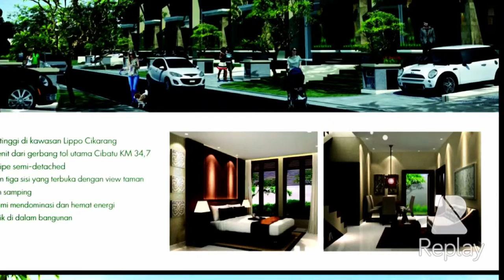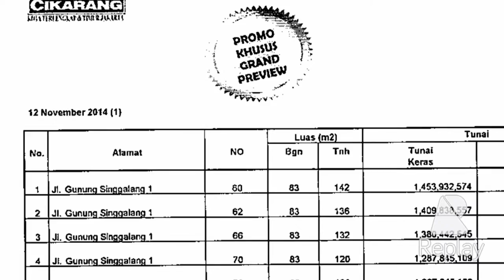FOREST GREEN CLUSTER TAMAN SIMPRUK Lippo cikarang ... .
Klaster Forest Green Taman SIMPRUK

➡️ bangunan dengan tipe semi -detached.
✅ bangunan dengan tiga sisi yang terbuka dengan VIEW taman memiliki halaman samping
✅ pencahayaan alami mendominasi dan hemat energi.
✅ventilasi yang baik di dalam
➡️ruang keluarga dengan void
➡️desain  minimalis dengan konsep one-gated Security
➡️terletak di pusat pengembangan kawasan Lippo cikarang

Type unit rumah: tipe bangunan 83m2 tanah 120m2

 Harga cash launching :1,292 m

KELEBIHAN PRODUCT

✅hanya 2 km dari pintu toll 34,7 kawasan industri Cibatu

✅kawasan hunian yang sudah tumbuh dimana sudah ada hunian  sebelum nya.

✅ kawasan berada di jantung kota Lippo cikarang

✅ investasi yang menguntungkan - Capital Gain dan harga sewa yang menjanjikan.

✅berbagai kemudahan dalam cara pembayaran, cash kerascash bertahap KPR

✅lokasi dekat dengan Commercial ⛽️

✅Lahan berkontur  dan dataran tinggi di Lippo Cikarang ☀️

Property Advisor
PT Lippo cikarang Tbk

Lippo Cikarang merupakan proyek kota mandiri yang dibangun oleh PT Lippo Karawaci Tbk di bagian timur Jakarta tepatnya di Cikarang, Kabupaten Bekasi. Dengan mengandalkan tujuh kawasan industri di sekelilingnya dan berbagai macam fasilitas perkotaan seperti perkantoran, hotel, hiburan, rekreasi, perbelanjaan dan olahraga maka kawasan ini layak disebut sebagai kota mandiri. Di dalam kawasan ini terdapat hotel berbintang lima Hotel Sahid Jaya International, Siloam Gleneagles Hospital, dan perkantoran Menara Pasifik.

Lippo Cikarang merupakan salah satu kawasan yang termasuk dalam Zona Ekonomi Internasional.

Menara Pasifik dan RS Siloam Gleneagles

Elysium Sport Center Lippo Cikarang

Pendidikan
Sekolah Pelita Harapan
Sekolah Dian Harapan
Sekolah Karya Iman
Sekolah Kristen Nasional Anglo
Sekolah Tunas Bangsa
International Islamic Boarding School
Al-Hidayah Islamic School
Universitas Kristen Krida Wacana
Pasundan Plus
Universitas Pelita Harapan
Olahraga dan rekreasi
Water Boom Lippo Cikarang
Taman Bermain HomPimPa
Olympic Sport Center
Elysium Sport Center
Megumi Driving Range
Perbelanjaan
Mal Lippo Cikarang
Pasar Sentral Lippo Cikarang
Citywalk Lippo Cikarang
Green Mall, pusat tanaman hias dan buah-buahan
Transportasi
Shuttle Bus (LC - Blok M, LC - Slipi - Gajah Mada Plasa, LC - Mall of Indonesia)
Angkot 45 (LC - Bekasi Barat)
Angkot 50 (LC - Bekasi Timur)
Angkot 17 (Cibarusah - LC - Cikarang)
Angkot 33 (LC - Lemahabang)